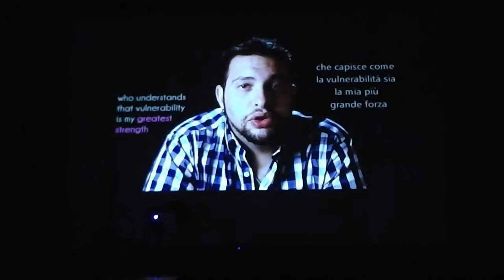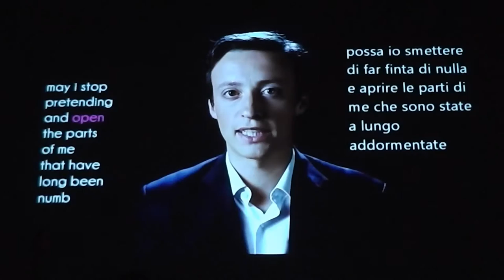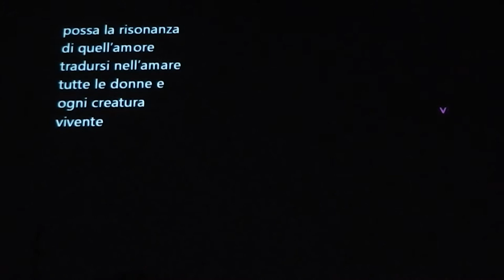Manutenzioni-Uomini a nudo- la piece di VALDAGNO (VI) 25/11/2015 PRIMA PARTE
Finalmente gli uomini parlano di sessualità, virilità e violenza: a Valdagno il 25 novembre alle 20.45 presso il teatro Super  il debutto di uno spettacolo con uomini comuni tratto dal libro Uomini che odiano amano le donne, della giornalista femminista Monica Lanfranco
Si chiama MANUTENZIONI – UOMINI A NUDO ed è la riduzione teatrale del libro Uomini che odiano amano le donne-virilità, sesso, violenza: la parola ai maschi di Monica Lanfranco (edizioni Marea). Un progetto di teatro sociale per uomini unico e inedito in Italia, che dal 2013 è già stato realizzato in molte città italiane
Con il libro, e con questa piece teatrale pensata non per attori professionisti ma per uomini comuni, l’autrice sta girando l’Italia da quasi due anni.
L’idea di costruire un modulo teatrale è venuta proprio grazie all’incontro di Monica Lanfranco con l’autore teatrale Ivano Malcotti. Malcotti, dopo aver letto il libro, ha contattato l’autrice e insieme a Laura Guidetti i tre hanno realizzato un breve testo teatrale che contiene il meglio del libro, che è il frutto delle 1800 risposte date da 300 uomini alle 6 domande della giornalista, poste ai lettori dal suo blog sul Fatto quotidiano: Che cosa è per te la sessualità? Pensi che la violenza sia una componente della sessualità maschile più che di quella femminile? Cosa provi quando leggi di uomini che violentano le donne? Essere virile: che significa? La pornografia influisce, e come, sulla tua sessualità?

Per una volta, invece che parole di donne sulla sessualità e la violenza, si è chiesto agli uomini di esporsi, di soffermarsi a pensare su di loro, il loro corpo, il loro desiderio, i lati oscuri del loro genere.
MANUTENZIONI-UOMINI A NUDO è dunque l’adattamento teatrale dalle oltre 1800 risposte arrivate: la testimonianza dell’esistenza di voci di uomini connotate da curiosità, voglia di capire e comunicare. L’intento del testo teatrale è di restituire questa interlocuzione, e di offrire a chi legge parole e riflessioni maschili su virilità, sesso, violenza, pornografia, desiderio.
Sulla scena si dà voce ad una parte maschile diversa rispetto a quella tragicamente presente nella cronaca nera o nella ordinaria e ottusa rappresentazione televisiva: non si tratta infatti di soggetti caricaturali, ma di voci ‘normali’, riconoscibili, che dicono ciò che solitamente non viene detto apertamente, in una comunicazione che arriva diretta all’ascoltatore, che pensiamo non possa rimanere indifferente.
Il laboratorio attoriale che ha preceduto lo spettacolo è stato realizzato con la partecipazione di Giancarlo Acerbi, Francesco Carmignan, Eliseo Fioraso, Marco Goldoni, leonardo Guiotto, Andrea Lazzari, Giuseppe Mercanti, Luca Romano, Maurizio Savi, Paolo Slaviero, Michele Vencato, Franco Visonà che saranno in scena il 25 novembre al teatro Super di Valdagno alle ore 20.45.
Lo spettacolo è proposto alla cittadinanza dalla Commissione Pari Opportunità del Comune di Valdagno in occasione della giornata internazionale contro la violenza alle donne.

La durata dello spettacolo è circa di 50 minuti.